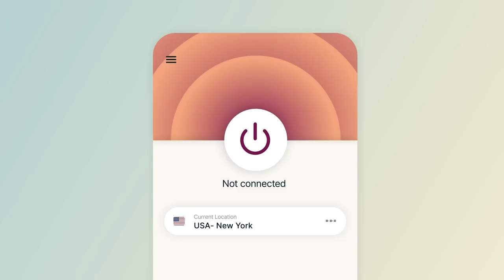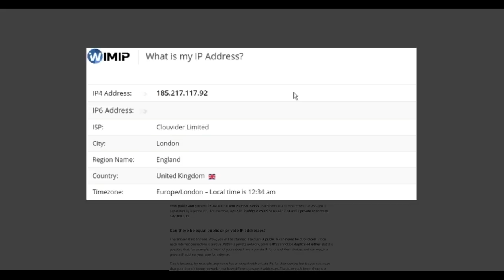This Game JUST KEEPS GETTING FUNNIER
and find out how you can get 3 months of ExpressVPN free!

Blarg, Soup, Dooo, and Yumi play PUBG